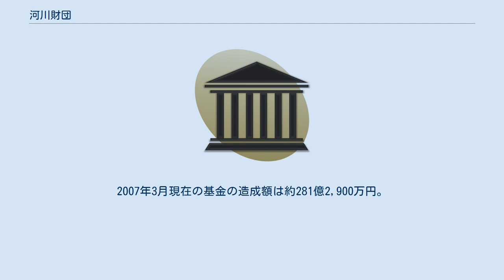河川財団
公益財団法人河川財団（かせんざいだん）は、河川を軸とした啓発活動・研究活動、河川健康公園などの管理、河川整備基金の運用事業などを実施する財団法人として1975年に設立された財団法人河川環境管理財団を2013年4月1日に継承した財団法人（国土交通省及び経済産業省の共同所管）。
公益法人制度改革に伴い内閣総理大臣からの公益認定を受け、河川財団へ移行した。
新法人への移行時に一部業務を縮小・廃止したが、基本的な活動内容は継承されている。
以下、新法人移行後の河川財団について記述する。
 河川財団は、河川に関する啓発活動の一環として、各種出版物の発行・配布、ウェブサイトの提供、メールマガジンの発行などを行っている。
 出版物 大手の図書館や教育施設で閲覧できるほか、河川財団内の子どもの水辺サポートセンターからも郵送で入手可能。
また、一部は財団のウェブサイトにおいてpdfファイルとしても提供されている。
 河川に関する教育や市民活動の推進に関する研究、河川管理、水質保全に関する調査研究などを行っている。
研究の成果は書籍として出版されたり、研究所報告、技術資料などとして財団のウェブサイトにおいてpdfファイルで公表されたりしている。
 以下の河川健康公園の管理を行っている。
 旧法人時代には以下の国営河川公園等の管理を受託していた。
 1988年に創設された基金で、企業、地方募金委員会等から拠出された基金を運用し、調査・研究、環境整備、啓発活動への助成や自主事業を行っている。
2007年3月現在の基金の造成額は約281億2,900万円。